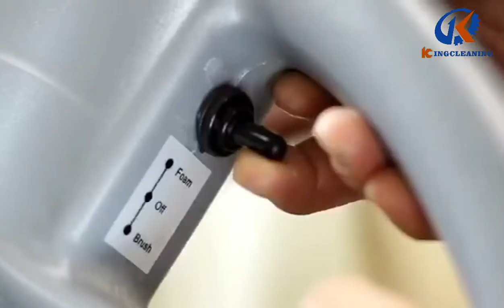F630 small portable Sofa Vacuum Cleaner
1.Foam brushing machine can produce very low water content and rich foam, and it can effectively decompose deep stains.
2.With original assembled foam motor, the foaming is in high density and stability.
3.The 24V secure design for brush is to ensure safety during operation process.
4.The Maintainer with powerful suction can dry quickly and clean well. It can be used to absorb dust or water separately.